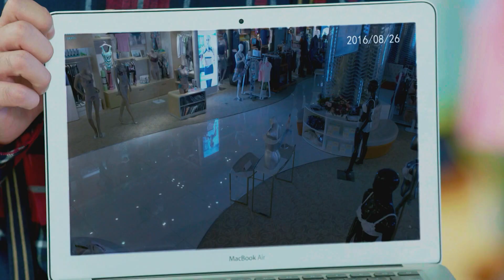Soái Ca Chủ Tịch Vạch Mặt Kẻ Gian, Giải Oan Cho Cô Nhân Viên Xinh Đẹp | Phim Tình Cảm Trung Quốc